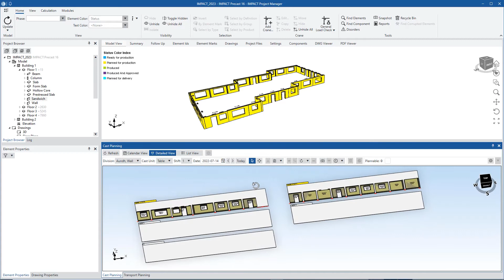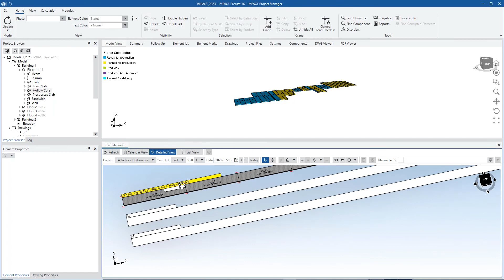IMPACT Production - Precast Planning and Tracking: Cast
With Cast, you can plan your precast production in full 3D easily and intuitively - IMPACT can use the 3D model to automate planning, or even manually dragging and dropping directly from the 3D model. This video is a teaser of some of the functionality in the IMPACT Cast module.
IMPACT - Precast Concrete Software - Worldwide

IMPACT Wiki is the main source of knowledge about StruSoft IMPACT software. Here you can find all kinds of information that are relevant for IMPACT users.

If you are curious to hear more about IMPACT and would like to know more about how we can help support your precast detailing 3D modeling, planning, and tracking.

Every aspect of your precast concrete business is in one place. Precast Detailing, 3D modeling, 3D Production planning, 3D Transport planning, and much more.

IMPACT is StruSoft’s intelligent 3D model-based family of BIM software that helps precast factories and consultants to improve precast design, precast production, and precast project planning. IMPACT is divided into three main areas: Project, Design, and Production. These areas communicate through the same open database where everything is stored and is available to be accessed in real time by all stakeholders. It lets you manage every aspect of your precast concrete detailing, and 3D modeling and even provides factory, transport, and erection planning tools.